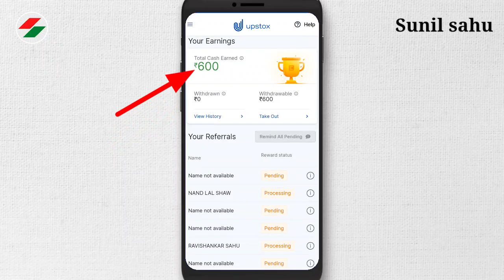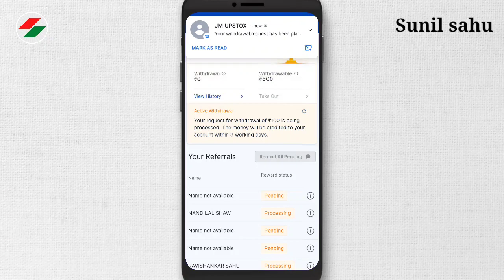Upstox refer and earn money withdrawal | upstox referral money withdraw process | sunil sahu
App Discrimination:-

Hey, have you tried Upstox app yet? I've been trading with them and thought you’d love it too! Upstox is one of India's largest and fastest-growing brokers with over 45 lakh users. The app is easy-to-use, for both pro traders and beginners, and allows you to invest in Stocks, Futures, Options, Mutual Funds, and more. Opening an account is fast and paperless!

title:-

Upstox refer and earn money withdrawal | upstox money withdrawal process | withdraw money in upstox full process step by step explain in hindi by Sunil sahu 2021.

दोस्तों आप इस वीडियो को कहीं पर भी यूज कर सकते हैं चाहे तो आप अपने ही यूट्यूब चैनल पर इस वीडियो को डाउनलोड करके अपलोड कर सकते हैं इसमें कोई भी कॉपीराइट नहीं आएगा क्योंकि इस वीडियो को मैंने, इस वीडियो का (License Creative common video) में करके अपलोड किया है। इसका प्रमाण आप नीचे देख सकते हैं 👇